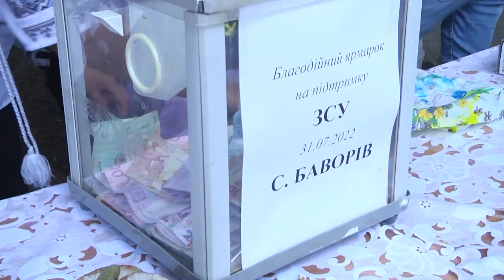Тернопільська "Нива" перемогла ФК "Агрон" у контрольному матчі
Першим суперником футбольного клубу "Нива" на тренувальних зборах став чемпіон Тернопільщини – великогаївський "Агрон". Матч завершився перемогою ФК "Нива" з рахунком 0:1. Гра відбувалася на стадіоні у Великих Гаях. Під час гри збирали кошти для допомоги ЗСУ. Про це повідомив директор "Ниви" Андрій Тихий.